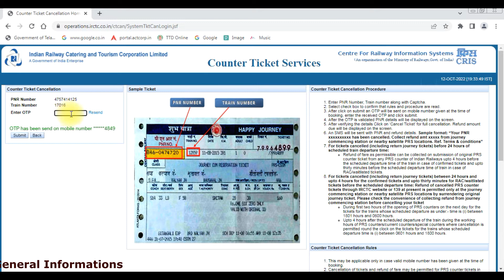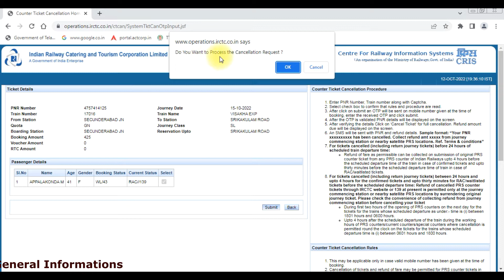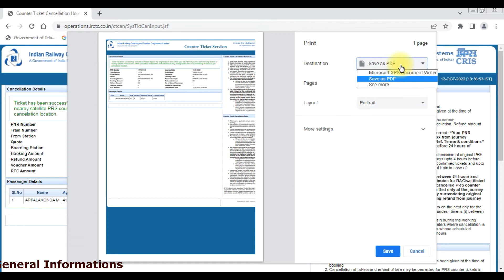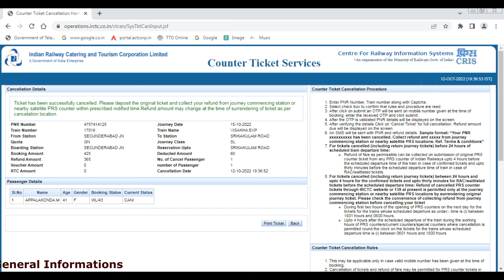How to Cancel Train Counter Ticket in Online? || కౌంటరు టికెట్ ఆన్ లైన్ లో ఎలా క్యాన్సిల్ చేసుకోవాలి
రైల్వే స్టేషన్ లో రిజర్వేషన్ కౌంటరు లో తీసుకున్న ట్రెయిను టికెట్ ఆన్ లైన్ లో చాలా సింపుల్ గా ఎలా క్యాన్సిల్ చేసుకోవాలి?
కేవలము రెండు నిముషాలలోనే మీ యొక్క కౌంటర్ టికెట్ ఆన్ లైన్ లో చాలా సులభముగా cancel చేసుకొని మీ యొక్క రీఫండ్ అమౌంట్ తిరిగి పొందండి.

క్రింది లింక్ పైన క్లిక్ చేసుకొని కౌంటర్ టికెట్ ఇలా cancel చేసుకోండి :-

How to cancel the train ticket taken at the reservation counter in the railway station very simply online?
Cancel your counter ticket online very easily in just two minutes and get your refund amount back.